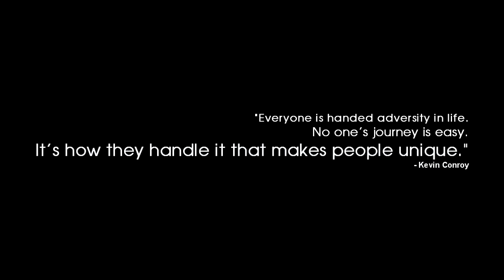Michael Avon "The Merit of Dedication and Determination." (FULL VERSION) bi-lateral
August 1, 2002. It is a day that I will always remember. A motorcycle accident left me a 24 year old trying to make sense of a body I no longer knew. Both of my legs were amputated, I lost the use of my fingers, and I had extensive surgeries to correct what speed and poor decision-making took from me. Instead of living in perpetual depression, I found a new passion. I became a photographer. My artwork, my photography, is more than just taking pictures, it is a story of overcoming adversity. My life is a testament to the beauty in the simplest mundane occurrences. A motorcycle accident left me legless, but in my tragedy I found a new life. I learned to appreciate the good and bad that happens during each individual’s journey. My perspective pushed me through the hard times, and my attitude gave me the ambition to pursue my dreams. More importantly, I learned the merit of dedication and determination.
filmed, directed by Lawrence Chapman
co directed by Michael Avon
written by Denise Duvernay.